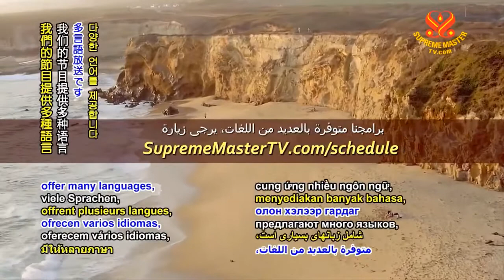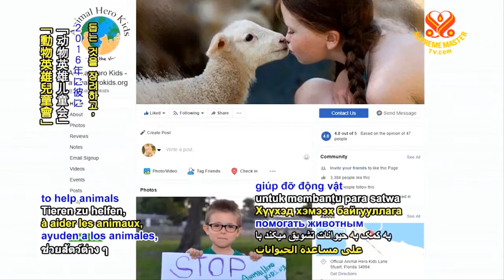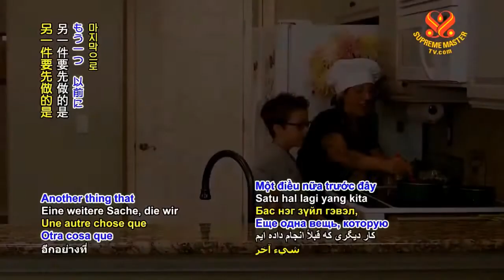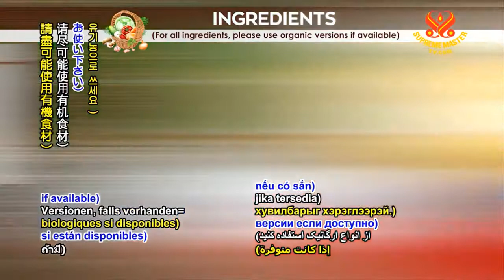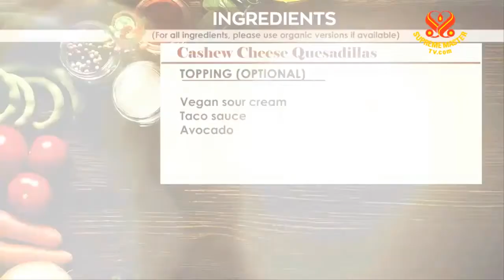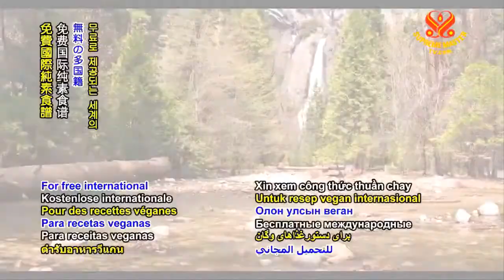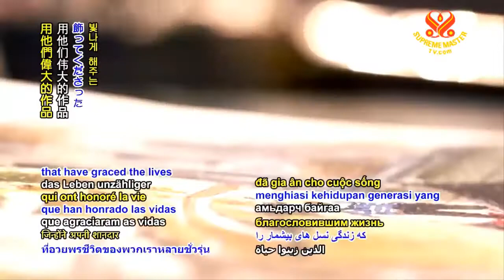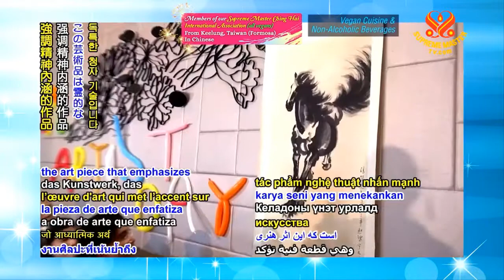ẢNH HƯỞNG CỦA TÁC GIẢ KHI ĐỌC SÁCH - THANH HẢI VÔ THƯỢNG SƯ